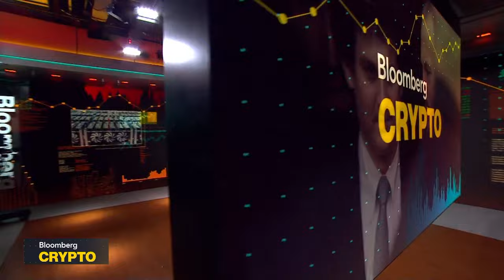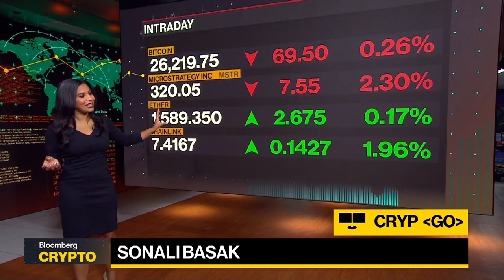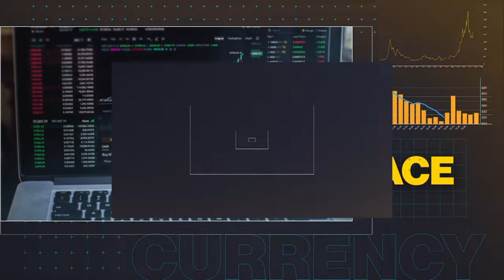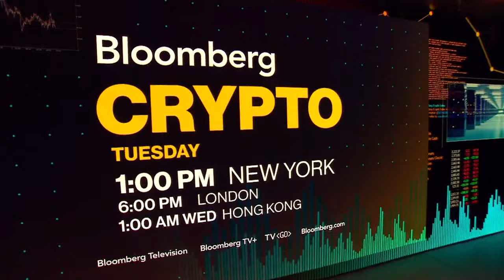Bloomberg Crypto 09/26/2023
"Bloomberg Crypto" covers the people, transactions, and technology shaping the world of decentralized finance. In the latest episode, Sonali Basak and Kailey Leinz discuss the day's crypto news with Paradigm's Justin Slaughter and MoneyGram's Alex Holmes.